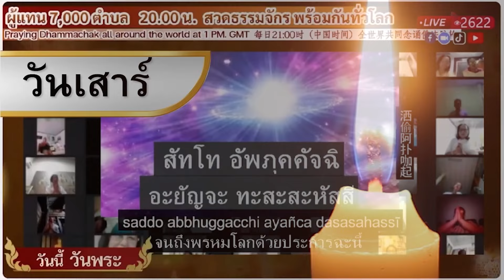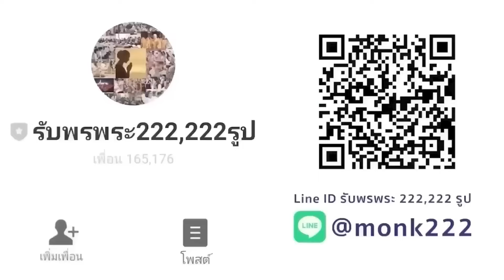วันที่ 7 เดือน 7 สำเร็จทุกประการ ทำบุญจารึกชื่อบนแผ่นเทียน หล่อเทียนพรรษา จุดบูชาพระบรมธาตุ 99 แห่ง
พิธีหล่อเทียนพรรษา ครั้งที่ 2
20 กรกฎา วันอาสาฬหบูชา
ร่วมส่งชื่อจารึกในแผ่นเทียน

20.00 น. สวดธรรมจักร หล่อเทียนพรรษา

ร่วมทำบุญทุกบุญกับพระอาจารย์ได้ที่
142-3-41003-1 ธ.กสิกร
พระสมศักดิ์ มงคล
แจ้งชื่อเพื่อจารึกในแผ่นเทียนประจำวันเกิด(ร่วมบุญได้ตามกำลังศรัทธา) ทุกท่านที่ส่งชื่อมาจะมีชื่อจารึกในแผ่นเทียน เพิ่มเพื่อนในไลน์รับพรพระ กดที่ลิงก์นี้ได้เลย หรือแอดไลน์ไอดี : @monk222